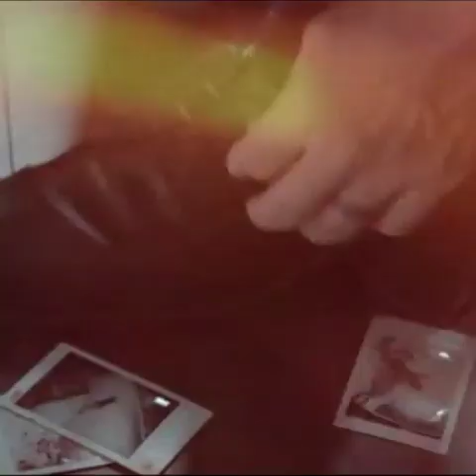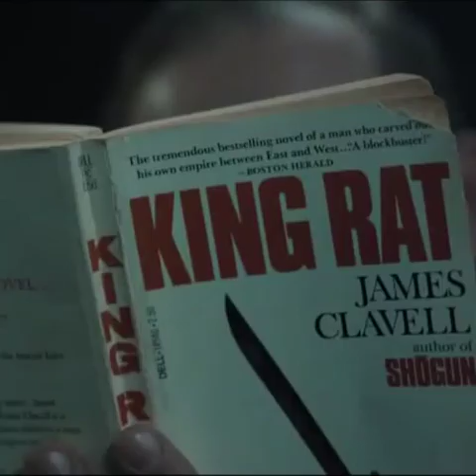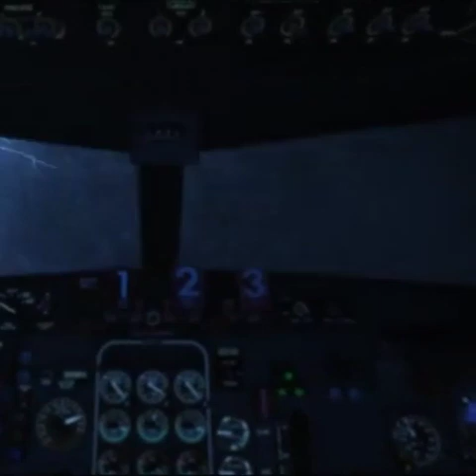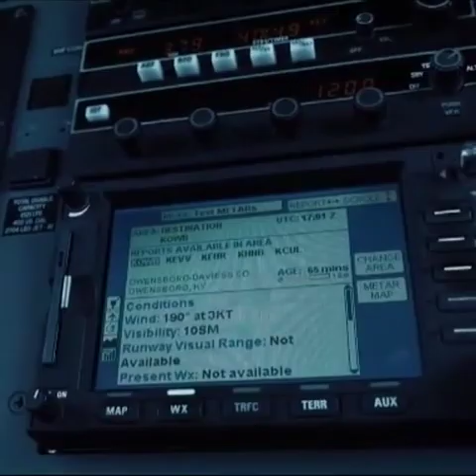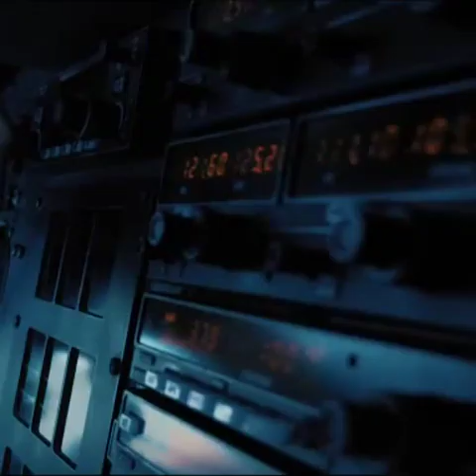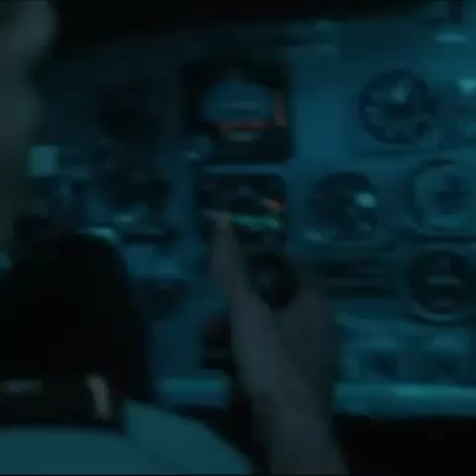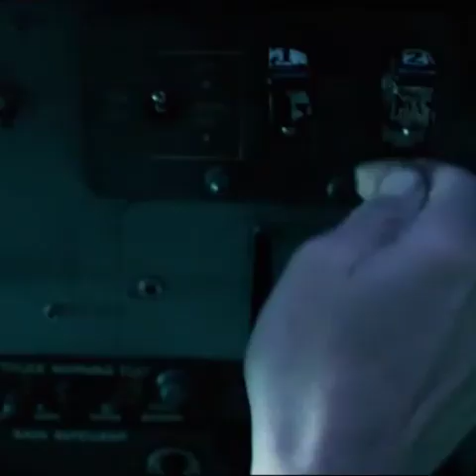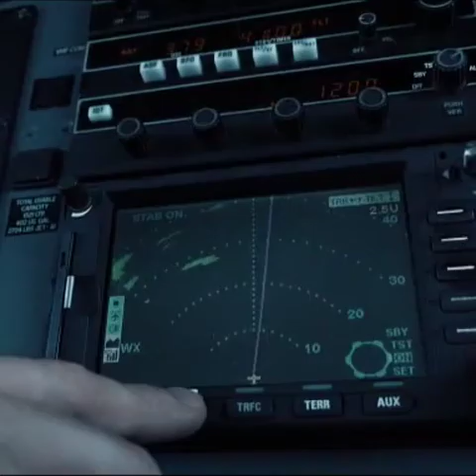VJ GINGO KAPYA MAASO- KULUTIMBE, FIRIMU ENJOGERERE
TRANSLATED MOVIE FROM ENGLISH TO LUGANDA